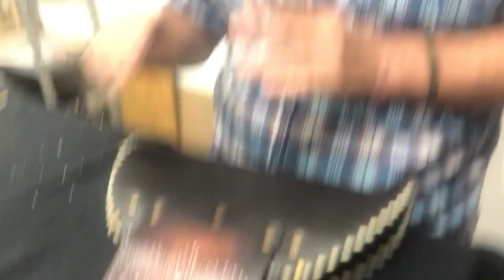📌👉REALZANDO EL TRABAJO📌👉🎨 (PUNTO DE COLOR)🎨🎨🎨🎨🎨🎨🎨🎨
Conviértete en miembro de este canal para disfrutar de ventajas:
Si puedes y quieres colaborar con el canal